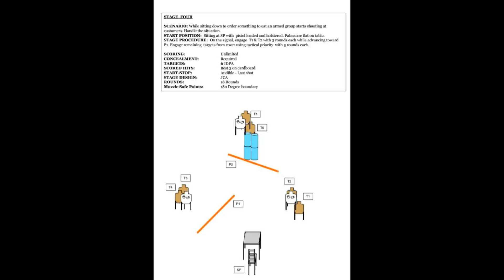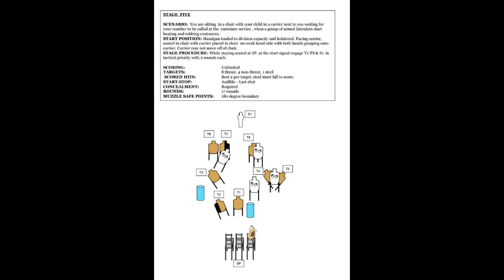TGC Jul 2016 IDPA 2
Here is stages 4 - 6